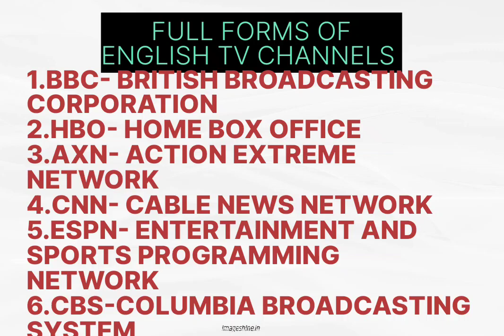FULL FORMS OF ENGLISH TV CHANNELS||ENGLISH TV CHANNELS#SHORTS#TRENDING#VIRAL#SHORTS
FULL FORMS OF ENGLISH TV CHANNELS||ENGLISH TV CHANNELS@skcreations3330